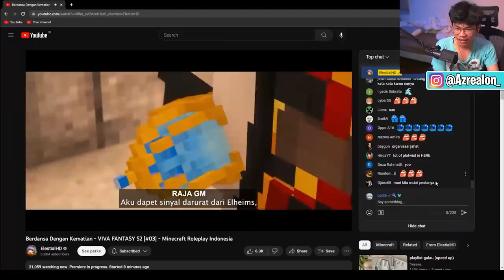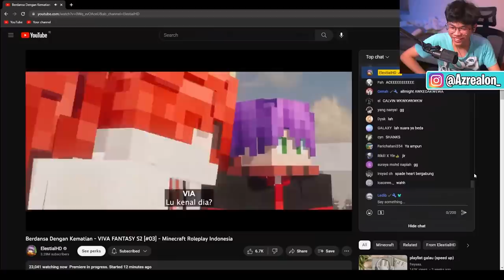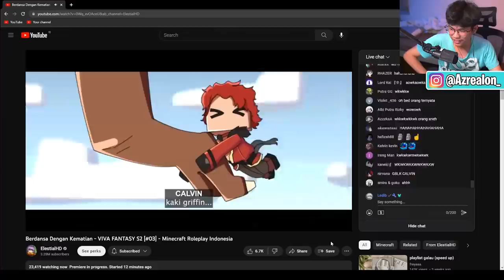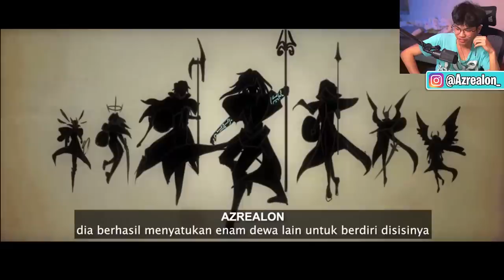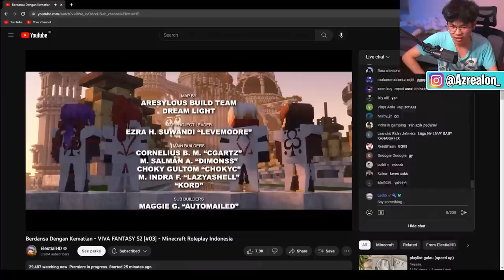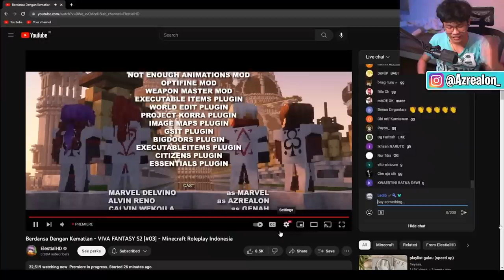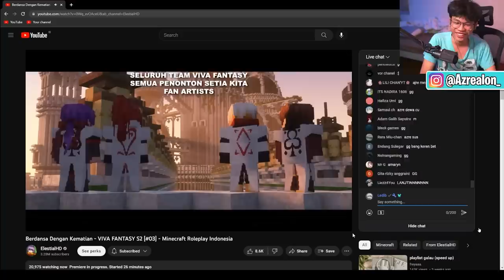AKU DIAM2 SALAH SATU ANAK DARI 7 DEWA!? - Reaction Viva Fantasy